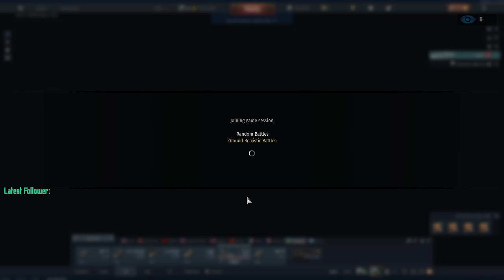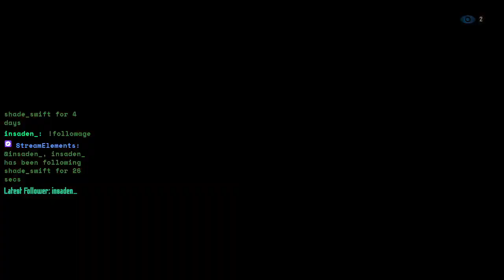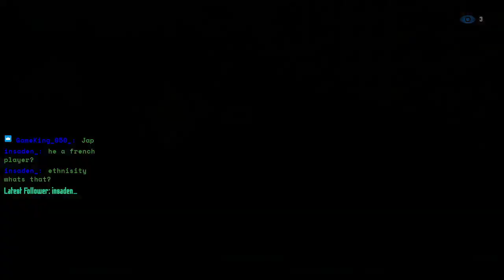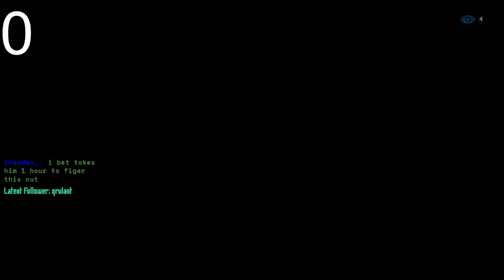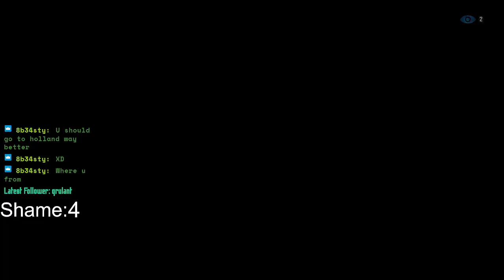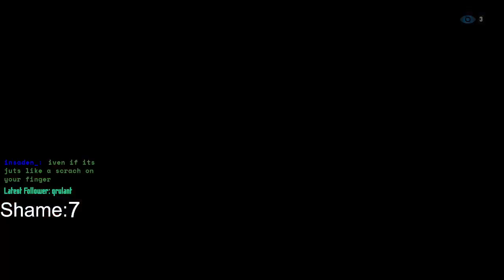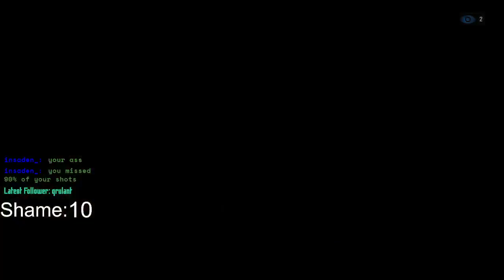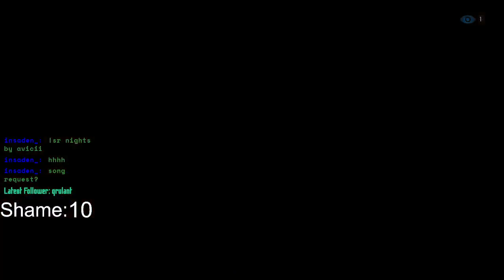Hail to the Snail!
Suffering Again with shame counter and an awful idea -- Watch live